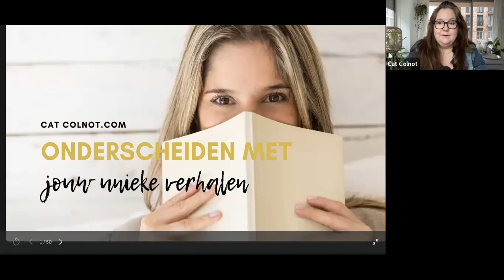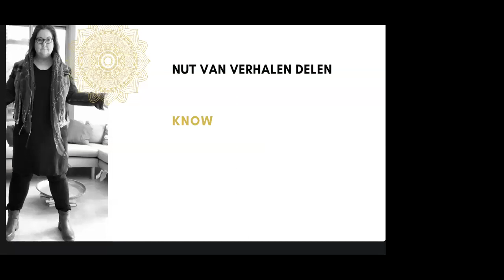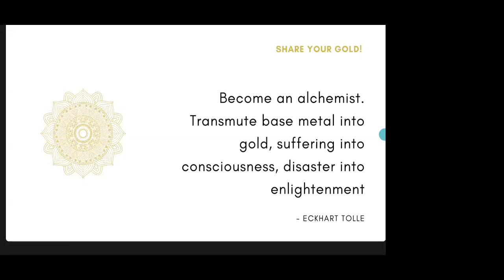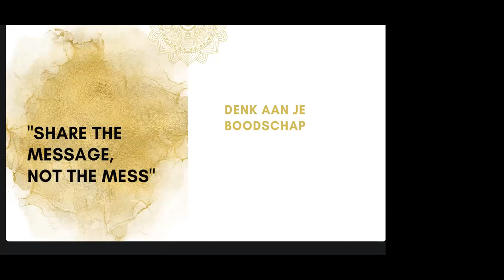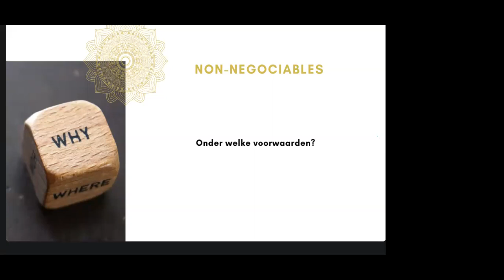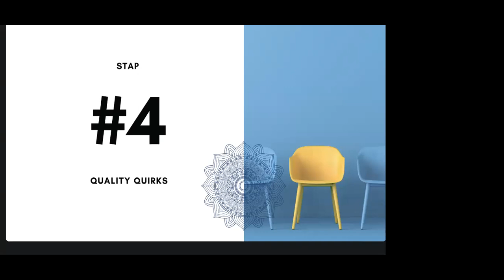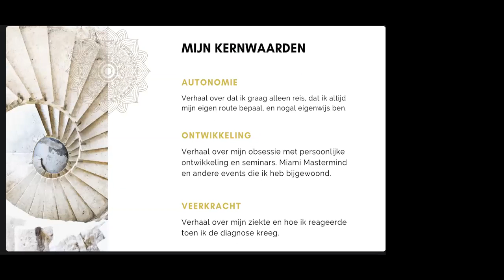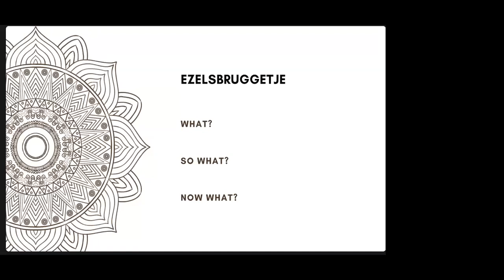Onderscheiden met unieke verhalen